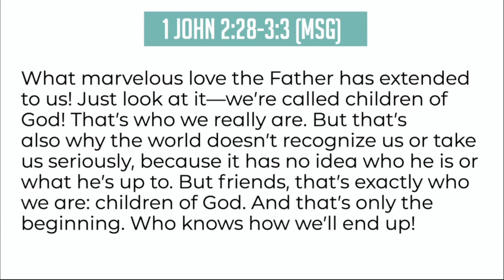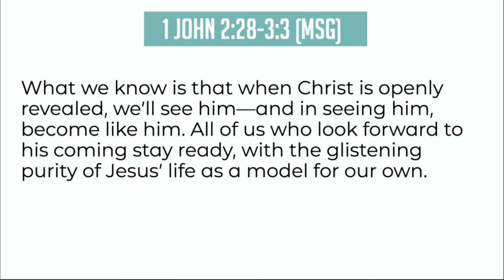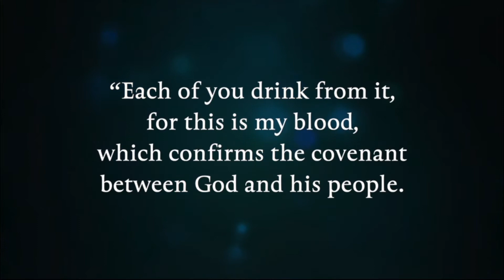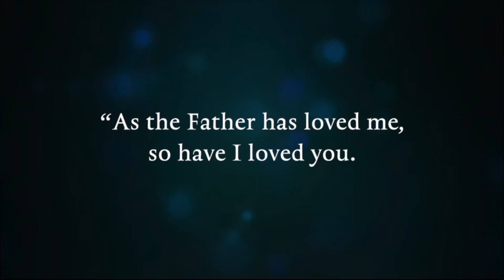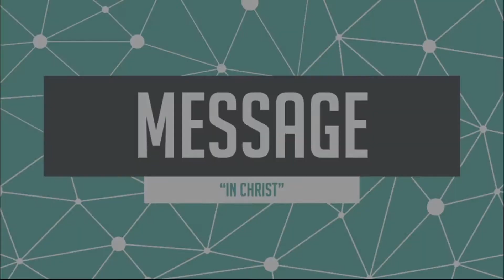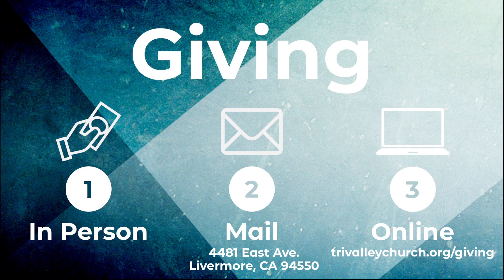2021 10 03 Worship